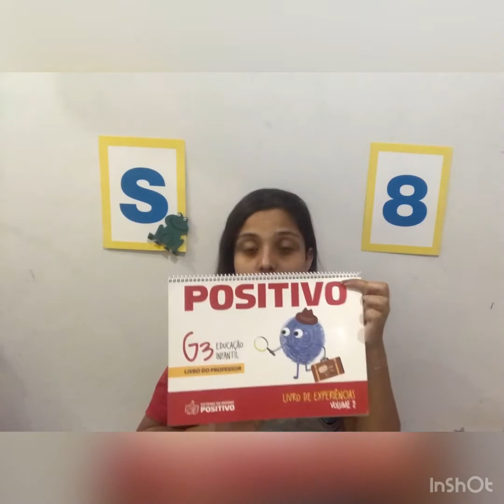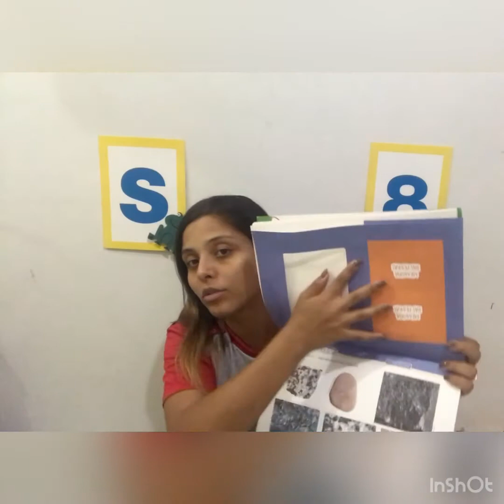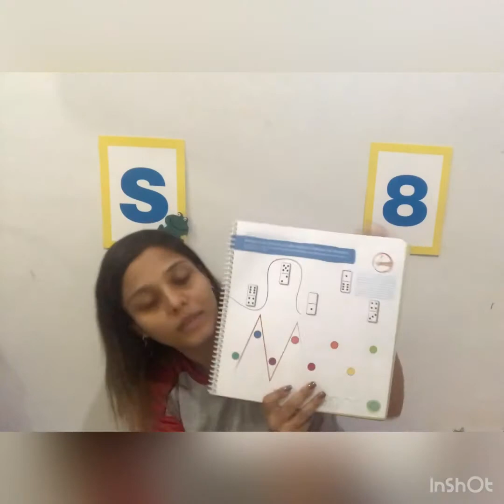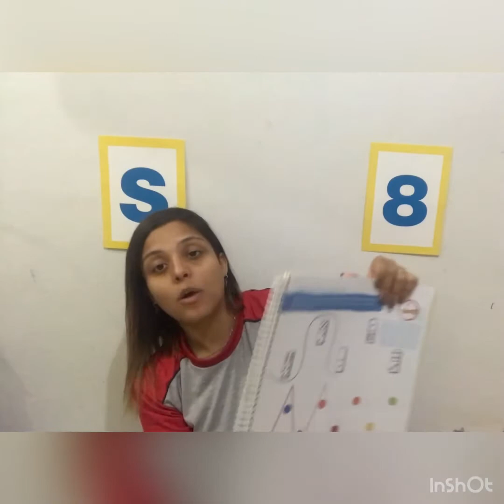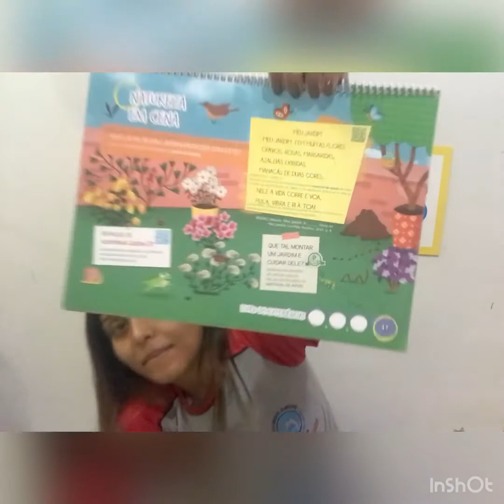Vale a pena ver as atividades dessa semana